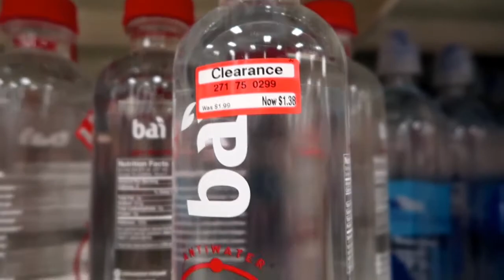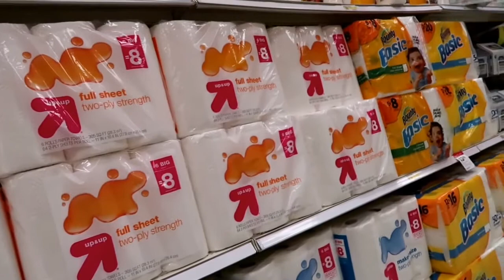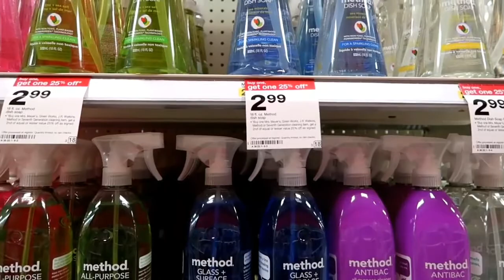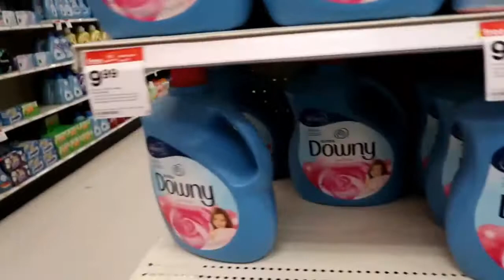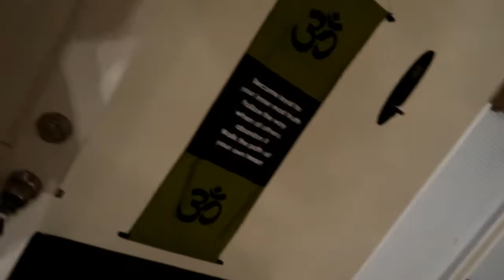Target | shop with us